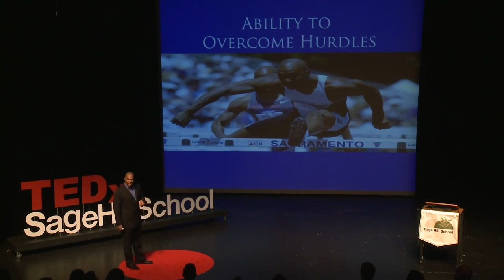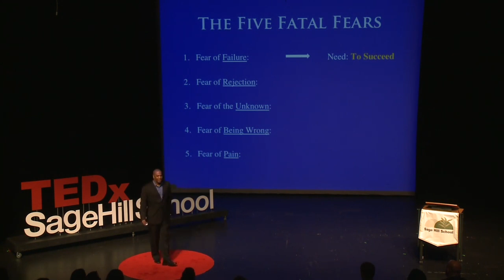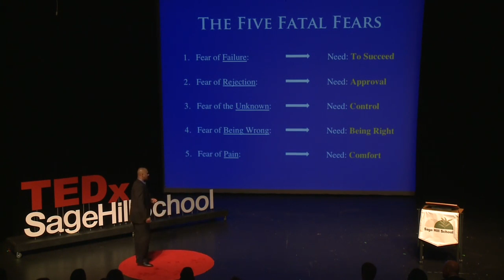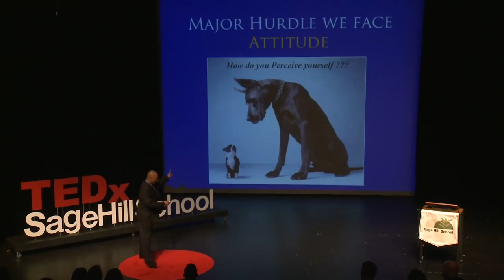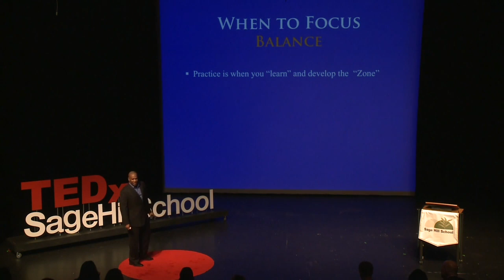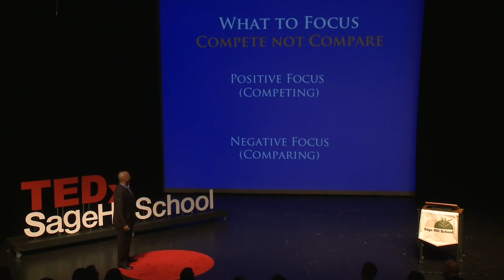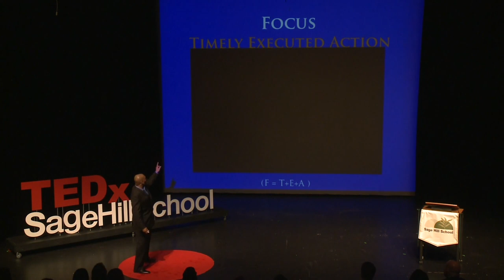Overcoming Hurdles by Staying In the Zone | Dr. Mark Crear | TEDxSageHillSchool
By maintaining focus on what is important to us, we can overcome any obstacle, whether it is physical or figurative. By relying on our friends and family, and holding true to our beliefs, we can set ourselves up to accomplish anything

Scaling high hurdles and jumping through life’s hoops are second nature to Mark Crear.  Before jumping any  "hurdles" on the track, Mark had plenty of hurdles to jump off. Growing up in a single family home and being a  victim of physical and emotional abuse, Crear early on knew that life was not  fair and had plenty of reasons and  excuses to quit and give up. However, "quitting" was not a part of Dr. Crear's DNA. Instead, Mark relied on God and hard work to carry him from his life of abuse, abandonment, and rejection, to #1 in the world. Born in San Francisco, young Mark enrolled at Mt. San Antonio College. He  enjoyed early success as a world-class track and field athlete, becoming a two-time Olympic Medalist, reigning as  the world’s No. 1 110-meter high hurdler three times, becoming a Goodwill Games champion. He went to win the 1996 Olympic Silver Medal with a broken arm and the  2000 Olympic Bronze Medal with a double hernia.